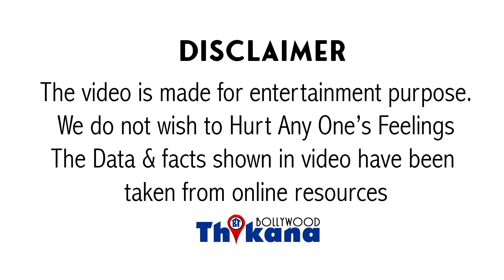Breaking | Varun का फूटा गुस्सा महाराष्ट्र सरकार पे मुंबई के Lockdown में भेदभाव देख के, कही ये बात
Breaking | VarunDhawan का फूटा गुस्सा महाराष्ट्र सरकार पे मुंबई के Lockdown में बड़ा भेदभाव देख के , कही ये बात